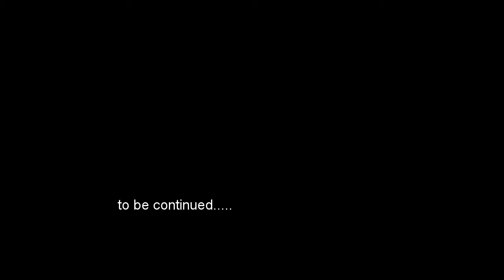Croatia 2014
with Lopez, Manikan, Consulta, Matienzo Family